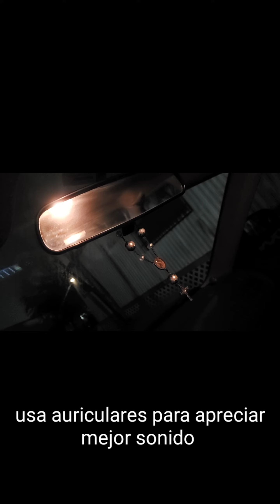cajon para subwoofer 8 11x18 improvisando / 11x18 8 subwoofer box improvising